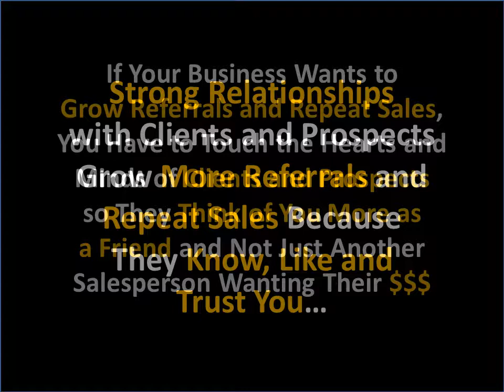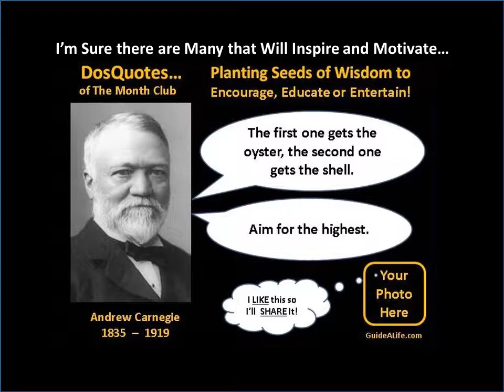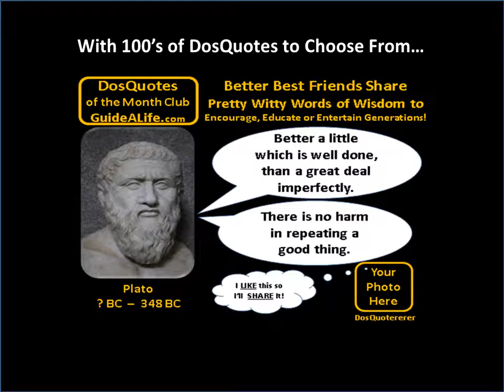Smart Marketers GuideALifeCom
Smart Marketers Guide a Life with DosQuotes from History to Encourage, Educate and Entertain Generations... with Your Logo-Photo-Phone